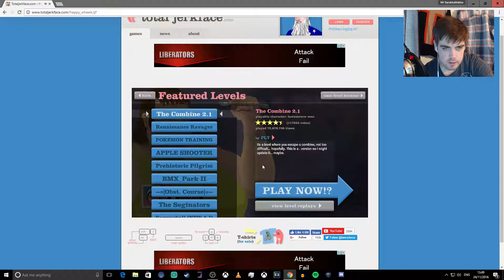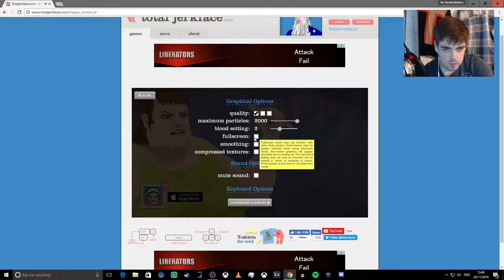"My Head Gets Dry Humped" | Happy Wheels Ep 1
Welcome to my very first Happy Wheels episode - My Head Gets Dry Humped. We begin this series off by playing through the first two levels of Happy Wheels, first level is KFC hungry black man running away from a Combine Harvester, the second level is travelling through a medieval reenactment.

I hope you enjoy this episode, i had lots of fun creating it :D if you would like to see more episodes the hit that LIKE button and SUBSCRIBE for more awesome content made by me Mr BarakkaMakka.